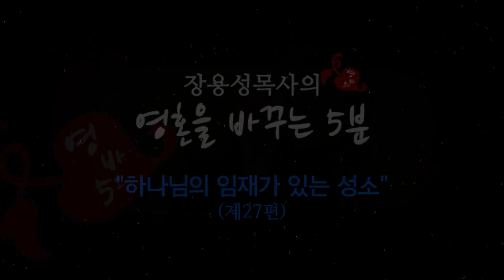(영바오27)성막10-하나님의임재가있는성소/장용성목사의 영혼을 바꾸는 5분